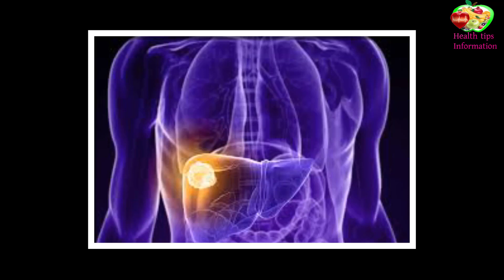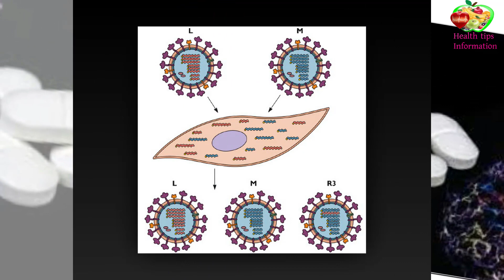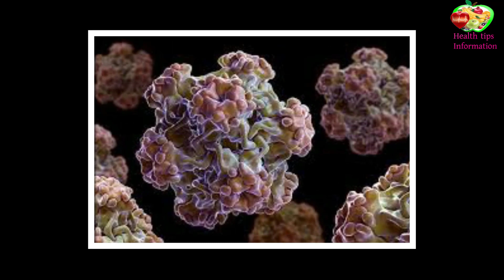ক্যান্সার প্রতিরোধের উপায় | how to protect cancer | Health tips information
Health is wealth and part of our body. So we need healthy body for our life long. Cancer is dangerous disease and more important to remove for our body .There are many types of cancer treatment. The types of treatment that you receive will depend on the type of cancer you have and how advanced it is.
Some people with cancer will have only one treatment. But most people have a combination of treatments, such as surgery with radiation therapy and chemotherapy.   You may also have immunotherapy, targeted therapy, or hormone therapy.
Clinical trials might also be an option for you. Clinical trials are research studies that involve people. Understanding what they are and how they work can help you decide if taking part in a trial is a good option for you.
When you need treatment for cancer, you have a lot to learn and think about. It is normal to feel overwhelmed and confused. But, talking with your doctor and learning all you can about all your treatment options such as natural treatment is better for you and can help you make a decision you feel good about. Recently doctor says keep mind natural treatment in that suger lockout with our mind and drink mild warm lemon water. Of course this suggestion try and remove your cancer disease very easy and can not scared your disease.
Health tips information is beast channel.